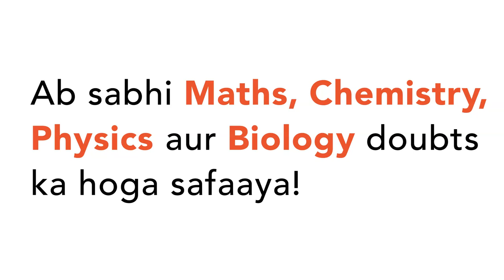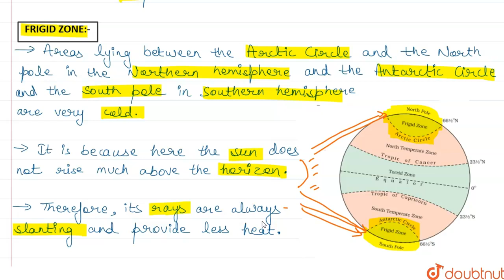HEAT ZONE OF THE EARTH